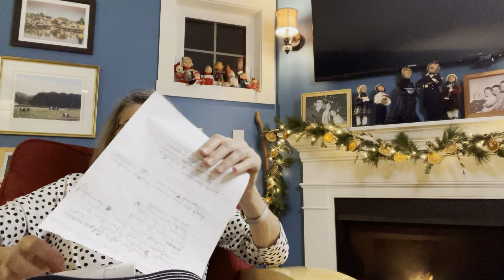Superbowl~CFP Championship! TCU Horned 🐸‘s (Pepe’s!)MAY win vs OHIO STATE?? Eclipse~M.A.R.S.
Super Bowl, CFP comms~Solar Flash after Unexpected Eclipse??

Catherine Michaud
Rollinsford,
New Hampshire 03869

We could both earn $10 when you join PayPal and spend $5.

Any amount is so appreciated! 💌❤️📪☕️
To be used for Spooky 2 rife and accessories.  Also to fix my broken computer. I’m using Mr. H’s phone again.  Would very much like to give it back to him.